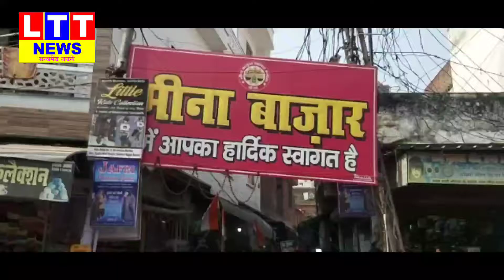Bareilly में किसान आंदोलन रेल रोकने पर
LTT UP/UK